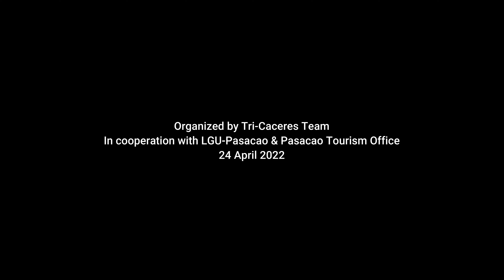1st Daruanak 2.5km Openwater Swim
1st Daruanak 2.5km Openwater Swim held yesterday, April 24, spearheaded by the Tri-Caceres Team in cooperation with LGU-Pasacao and Pasacao Tourism Office